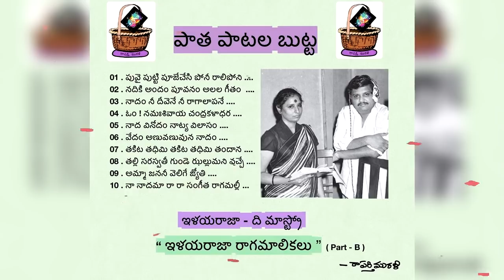పాత పాటల బుట్ట - ఇళయరాజా రాగమాలికలు pt B || patha patala butta Balu - ilayaraja raagamalikalu Pt- B